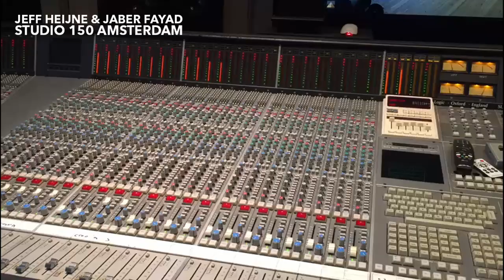Jaber Fayad & Jeff Heijne @ Studio 150, Amsterdam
Teaser of our recording session at Studio 150, Amsterdam.

Mixing engineer: Cees Oosterhuis
Video recording and editing: Thomas de Boer
Oud: Jaber Fayad
Flamenco guitar: Jeff Heijne